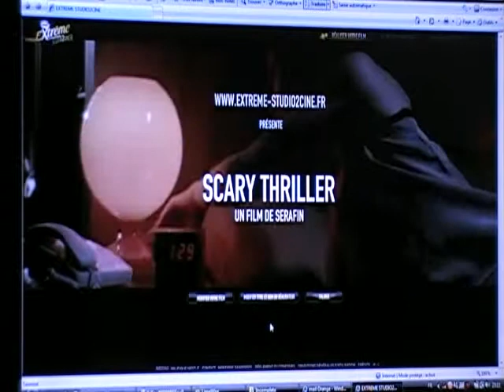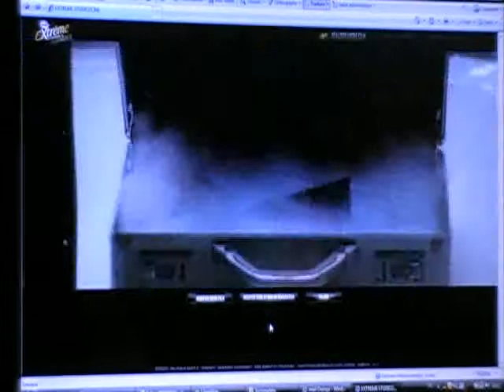Glace Extrème - court métrage_ Scary thriller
vidéo faite à la base pour un concours dont j'ai dut perdre vu que je n'ai jamais eu de réponses.